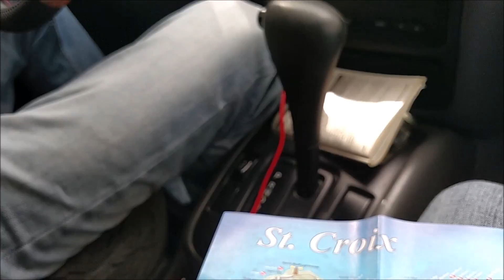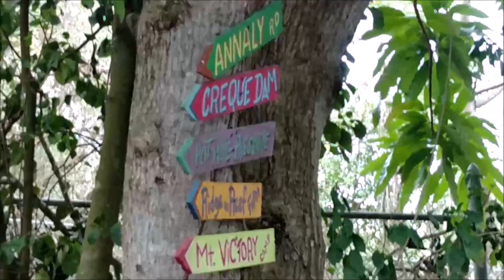DINGLE DANGLES EVERYWHERE, RAIN FOREST ST. CROIX USVI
Dingle dangles were all over the place - Lunch in the Rain Forest St. Croix U.S. Virgin Islands - Caribbean Island Series - A CRUCIAN MAHOGANY MOVIE

Google+: @crucianmahogany